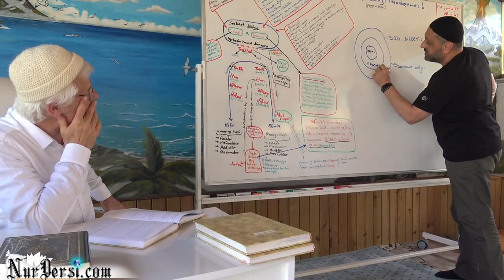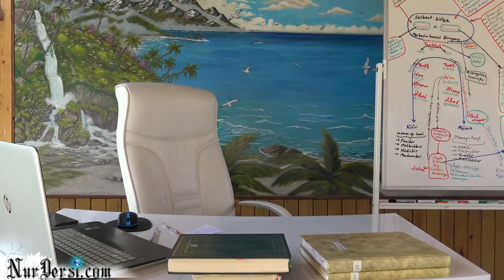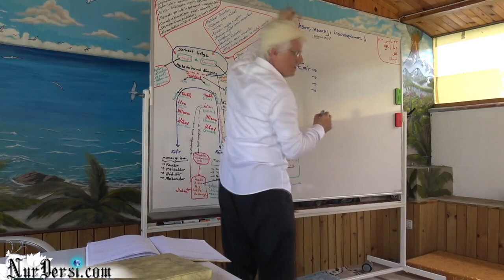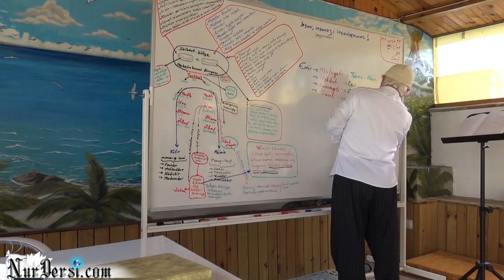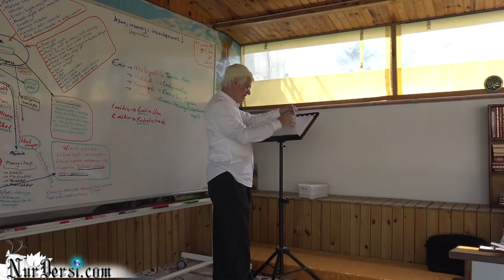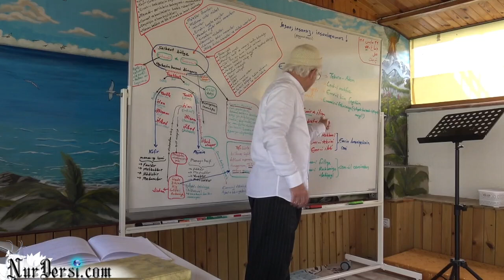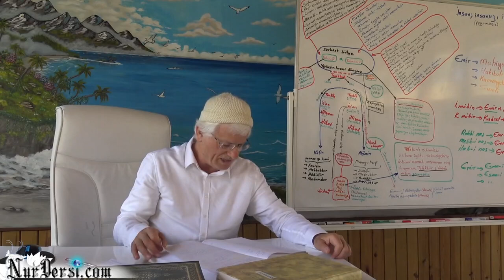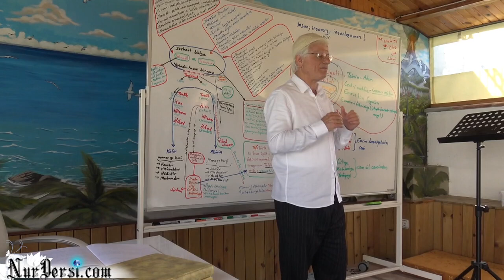Dimağ -157 (Emir)